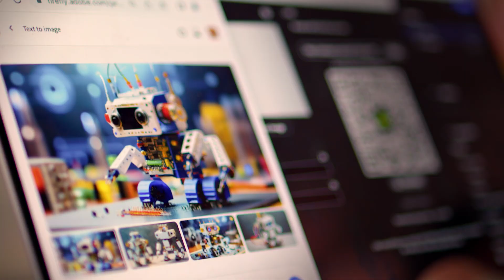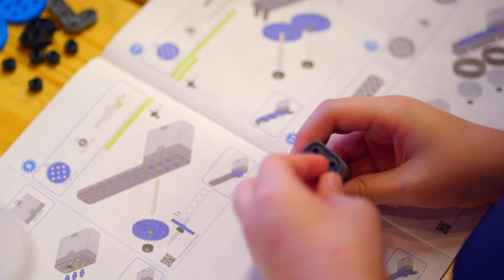GRADED STEAM-A-THON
Conheça o evento STEAM-A-THON, uma jornada imersiva ao mundo da tecnologia, sediado na GRADED

Get to know the STEAM-A-THON event, an immersive journey into the realm of technology, hosted by GRADED